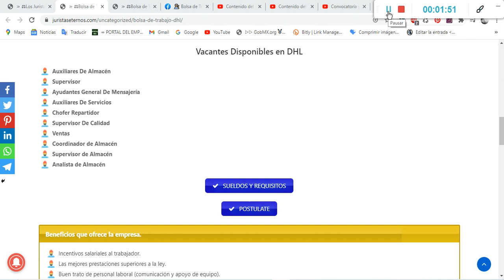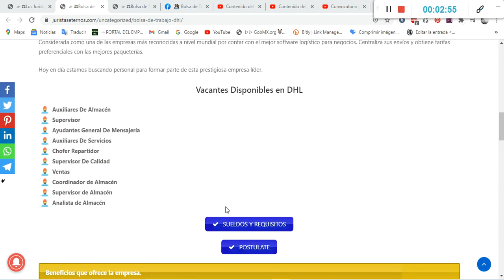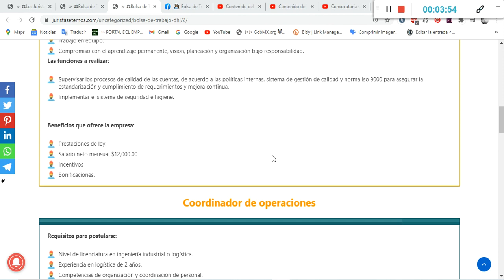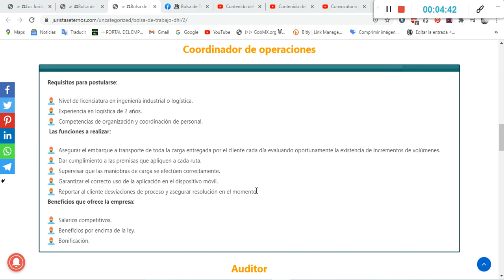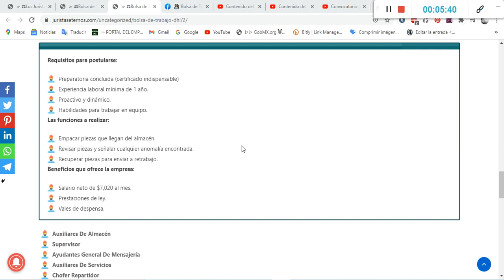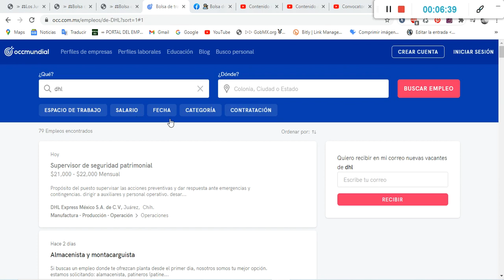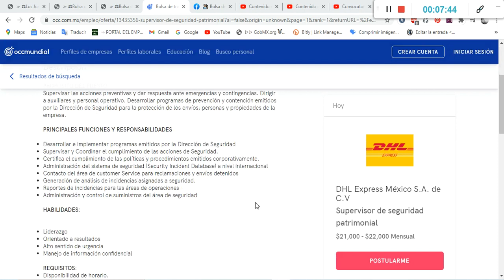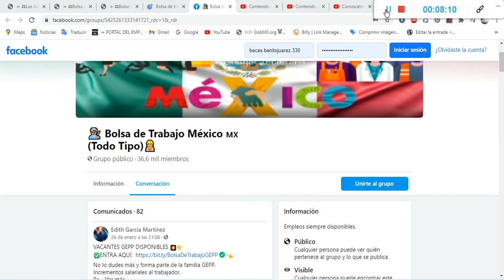DHL Convocatoria y Bolsa de Trabajo 2022-2023 Beneficios-Requisitos-Documentación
✅Bolsa de Trabajo DHL
Considerada como una de las empresas más reconocidas a nivel mundial por contar con el mejor software logístico para negocios. Centraliza sus envíos y obtiene tarifas preferenciales con las mejores paqueterías.

Hoy en día estamos buscando personal para formar parte de esta prestigiosa empresa líder.

Vacantes Disponibles en DHL
Auxiliares De Almacén
Supervisor
Ayudantes General De Mensajería
Auxiliares De Servicios
Chofer Repartidor
Supervisor De Calidad
Ventas
Coordinador de Almacén
Supervisor de Almacén
Analista de Almacén

-Beneficios que ofrece la empresa.
-Incentivos salariales al trabajador.-
-Las mejores prestaciones superiores a la ley.
-Buen trato de personal laboral (comunicación y apoyo de equipo).
-Seguros y bolsa de ahorros.
-Fondos de ahorros.
-Eficiencia laboral.
-Responsabilidad social.
-Funciones a realizar general:

DHL busca incentivar a mejorar las condiciones laborales de los
trabajadores a través de ambientes óptimos con oportunidades de crecimientos constantes.
De esta manera te presentamos los puestos de trabajos vacantes:

-Coordinador de seguridad y calidad.
-Coordinador de operaciones.
-Auditor.
-Almacenista

Es importante destacar que cada trabajo que presentamos es diferente, por lo que te recomendamos revisar las funciones específicas del puesto deseado.

Requisitos para postularse:
Licenciatura en Ingeniería industrial (titulado).
1 o 2 años de experiencia laboral.
Compromiso con el aprendizaje permanente, visión, planeación y organización bajo responsabilidad.
Las funciones a realizar:
Supervisar los procesos de calidad de las cuentas, de acuerdo a las políticas internas, sistema de gestión de calidad y norma Iso 9000 para asegurar la estandarización y cumplimiento de requerimientos y mejora continua.
Implementar el sistema de seguridad e higiene.
Prestaciones de ley.
Salario neto mensual $12,000.00
Incentivos
Bonificaciones.
CORDINADOR DE OPERACIONES
Requisitos para postularse:
Nivel de licenciatura en ingeniería industrial o logística.
Experiencia en logística de 2 años.
Competencias de organización y coordinación de personal.
Asegurar el embarque a transporte de toda la carga entregada por el cliente cada día evaluando oportunamente la existencia de incrementos de volúmenes.
Dar cumplimiento a las premisas que apliquen a cada ruta.
Supervisar que las maniobras de carga se efectúen correctamente.
Garantizar el correcto uso de la aplicación en el dispositivo móvil.
Reportar al cliente desviaciones de proceso y asegurar resolución en el momento.
Salarios competitivos.
Beneficios por encima de la ley.
Bonificación.

AUDITOR
Requisitos para postularse:
Preparatoria concluida (certificado indispensable).
Experiencia laboral mínima de 1 año.
Habilidades para el manejo de paquetería Office.
Conteos cíclicos de mercancía, lotes, caducidades.
Manejar Excel básico para reportes.
Salarios competitivos.
Bonificaciones.

ALMACENISTA
Requisitos para postularse:
Proactivo y dinámico.
Habilidades para trabajar en equipo.
Empacar piezas que llegan del almacén.
Revisar piezas y señalar cualquier anomalía encontrada.
Recuperar piezas para enviar a retrabajo.
Salario neto de $7,020 al mes.
Prestaciones de ley.
Vales de despensa.